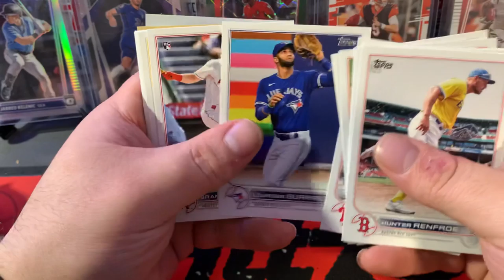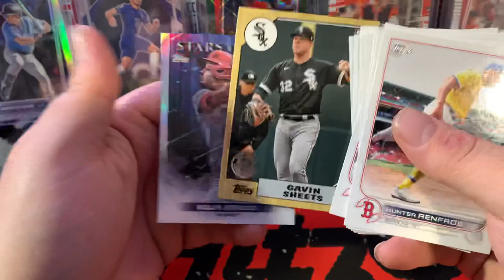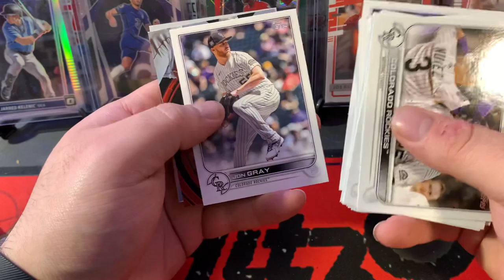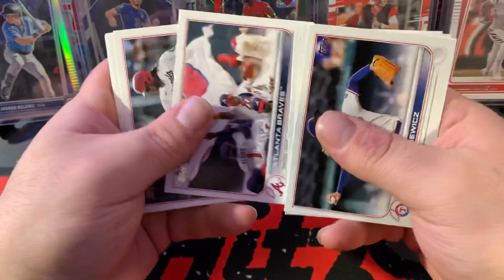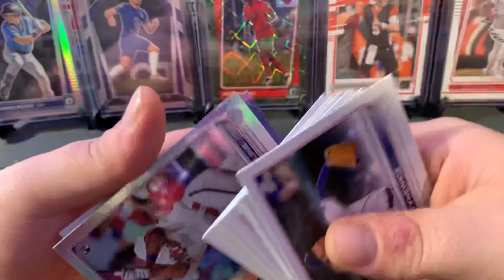2022 Topps Series 1 - Meijer Blister packs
2022 Topps Series 1
On the hunt for a purple Franco.
Show some love to our channel.
Let us know your fav pull!